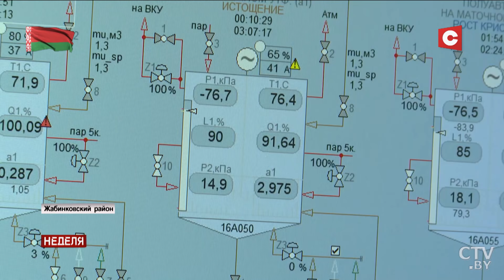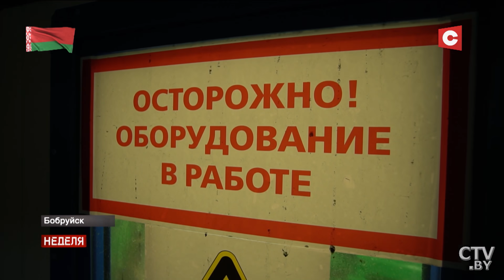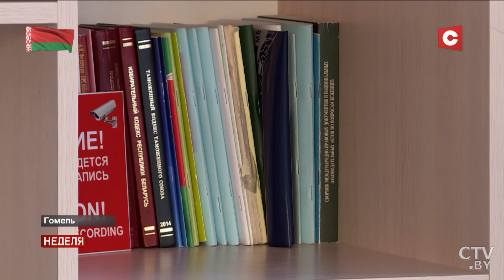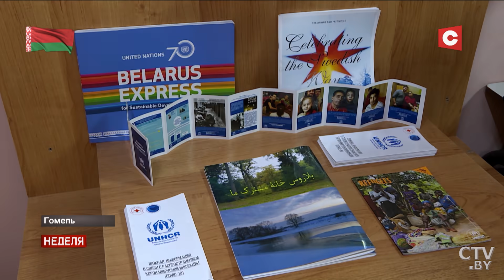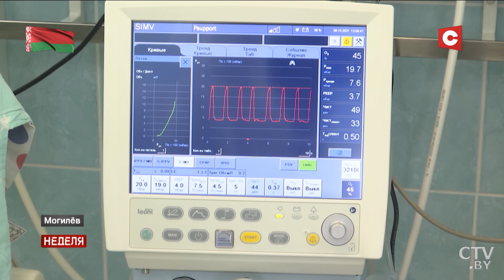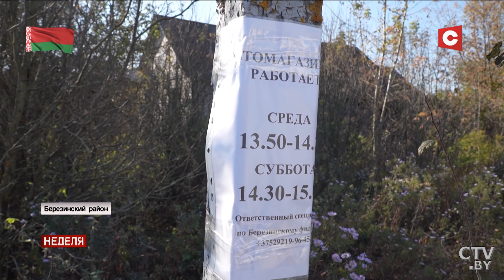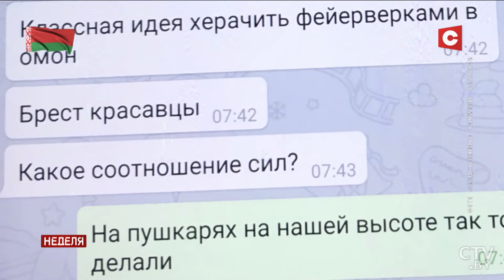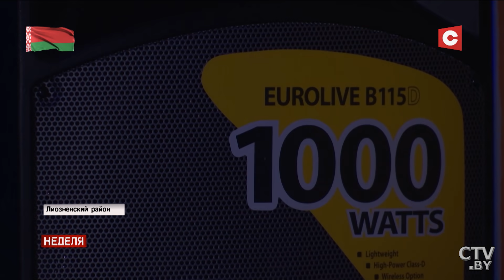Лукашенко: Почему везде не делаете это? Слушайте отзывы простых людей! // Итоги недели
Последние новости Беларуси. Политика. 10 октября 2021 года. Итоги недели. Смотрите в этом выпуске:

02:53 Санкции добавляются, а ВВП растёт. Почему так происходит и что будет с Беларусью дальше?

15:11 От овоща на грядке до фасованных кристаллов. Показываем, как производят сахар на Жабинковском заводе.

24:26 На 43% выросли поставки в ЕС. Страшны ли Беларуси санкции и где оценили наши продукты, рассказал Алексей Богданов. Интервью.

32:14 О поставках в 50 стран, рекордных объёмах и инновациях производства. Интервью с директором «Бобруйскагромаша».

43:37 Другого выхода у них не было. История семьи из Ирана, которым предлагали нелегально попасть в Европу.

52:20 О любви народа к Зеленскому и отношениях между Беларусью и Украиной. Интервью с экс-спикером Верховной рады.

59:44 «У нас весь лесной фонд оцифрован». Виталий Дрожжа о ценах на древесину, экспорте и перспективах отрасли.

01:06:58 Как в период пандемии врачи работают с беременными?

01:18:15 Горы квашеной капусты и солёных огурцов. Посмотрите, как заготавливают овощи в хранилищах.

01:25:48 Паноптикум. Авторская рубрика Григория Азарёнка.

01:37:31 У взломщиков камер видеонаблюдения дома нашли арсенал оружия. Репортаж.

01:44:48 «Мне всё ещё кажется, что я сплю». Что рассказала съёмочная группа в космосе после прибытия на МКС?

01:46:14 «Это отдушина». Посмотрите, как в белорусском агрогородке организовали творческие коллективы и клуб для молодёжи.

01:51:30 Василиса Марзалюк: «Я хочу воспитать спортсмена, который возьмёт золото Олимпиады».